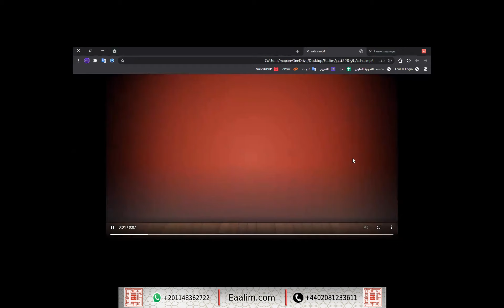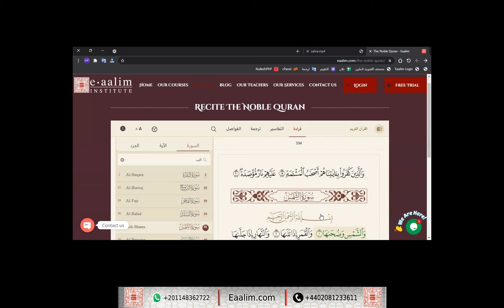Eaalim zahra al-Balad ayat 1 to 20